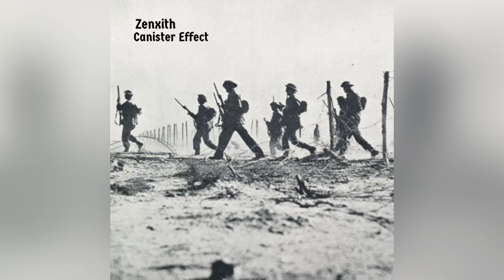Zenxith - A Plane Crash Over Lake Geneva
Written By Zenxith
All Music By Zenxith
Vocals & Lyrics By Zenxith

This is the 12th and final track from the 3rd album titled “Canister Effect”.

Lyrics:

Please don’t pray for me
And please don’t save me
From across the table
I can see your heart

A plane crash over lake Geneva
It’s killed me and now I’m gone

The pilot is listening
To The Mekons
And he’s a Roman emperor
So why is he flying this plane

A plane crash
A plane crash
A plane crash

A plane crash
A plane crash
A plane crash